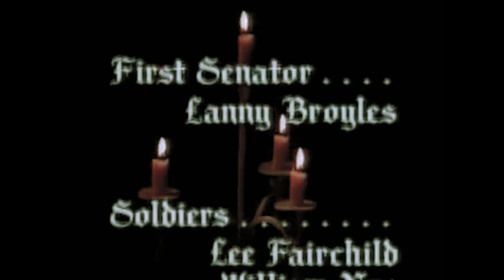Othello - William Marshall - Ron Moody - Jenny Agutter - 1981 - TV - 4K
Othello  - William Marshall - 1981 - TV

William Marshall - American actor of African and Cherokee heritage, known for his rich bass voice and classically-trained style, and for his impressive performances on stage and television and film including several William Shakespeare's plays. Marshall was born in Gary, Indiana - USA. After graduation from Governors State University, he attended New York University as an art student, but then trained for a theatre career at the Actors Studio, at the American Theatre Wing, and with Sanford Meisner at the Neighbourhood Playhouse.

Cast
Othello - William Marshall
Iago - Ron Moody
Desdemona - Jenny Agutter
Cassio - DeVerne Bookwalter
Brabantio - Peter Maclean
Emilia - Leslie Paxton

Director Franklin Melton

Our operating budget:
Board approval.